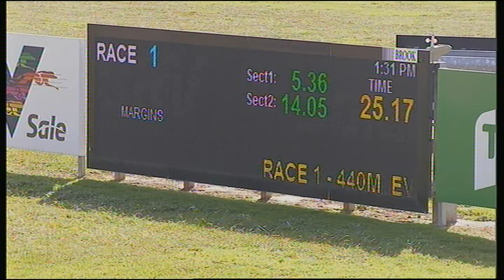SLE SUN 03 MAY 20 R1